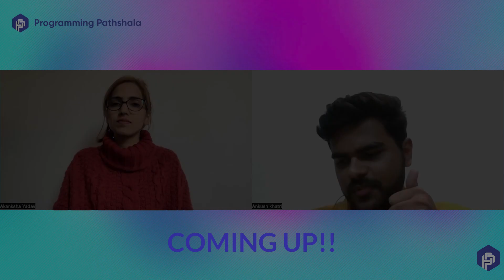From Accenture at Service Role to Affinity Global as SDE - Ankush's Story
100stories is a series of transformational stories of courage and indomitable will to excel, picked from the lives of tech students at Programming Pathshala, particularly in India.

In conversation with "Ankush Khatri" who has recently gotten placed with "Affinity Global" as SDE after working with a Service based company "Accenture" in support role. He has shared his Resume making tips when switching from a service based to a product based company and has also shared everything about his Interview Experience with Affinity Global and also his Journey with Renaissance: One stop to all your coding worries in this video.

If you are preparing for the coding interviews for top product-based companies then you should check out "Renaissance" our coding interview preparation platform where we teach our students how to master DSA, System design, low-level design, and how to become 100% coding interview ready!

READ stories of our students that made it into top tech companies

Timestamps:
0:00 - 01:08 - Coming Up
01:08 - 03:40 - Journey to Affinity Global
03:40 - 06:30 - Resume Shortlisting to Interview Rounds
06:30 - 08:40 - Experience with Renaissance
08:40 - 11:58 - How to stay motivated
11:58 - 13:40 - Conclusion